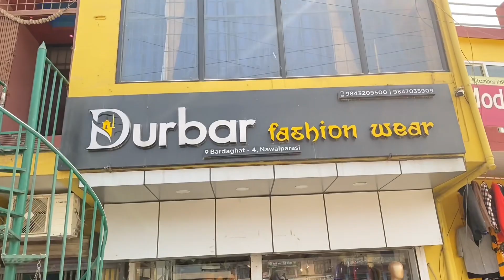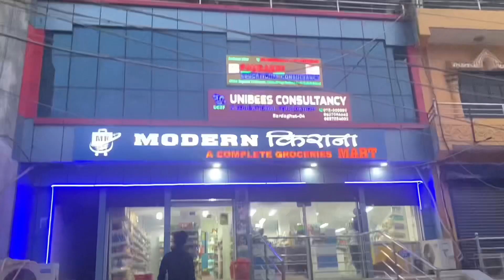Zuma Restaurant Ma Babal Burger 🍔 Challenge Haniyo